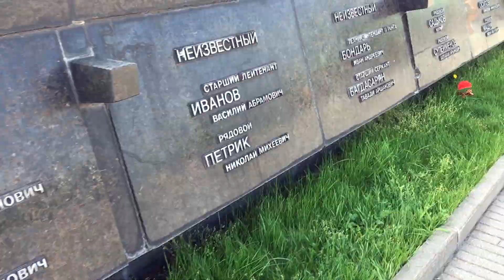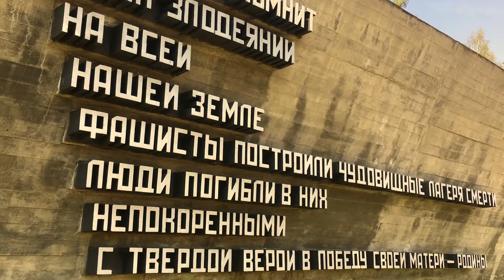Беларусь. Брестская крепость и Хатынь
Поездка в Беларусь и посещение двух мемориальных комплексов - Брестская крепость и Хатынь.
Это те места, где очень трудно сдерживать эмоции, где война оставила свои отпечатки навсегда.

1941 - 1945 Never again